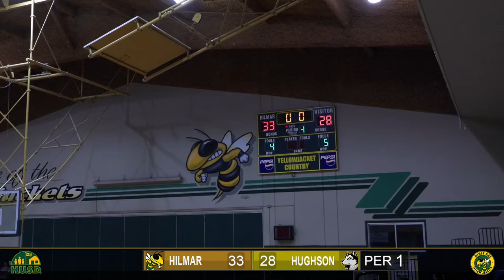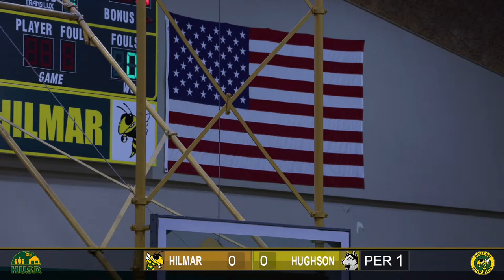HHS Boys Basketball vs Hughson